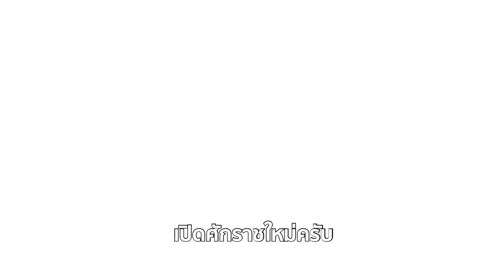เช็กฟิต | โชคดี vs ซุปเปอร์เจ๋ง | มวยไทย7สี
มวยไทย7 สี คู่ที่ 3 ประจำอาทิตย์ที่ 6 มกราคม 2562
โชคดี หนุ่ยกาแฟโบราญ ปะทะ ซุปเปอร์เจ๋ง ส.สมานการ์เม้นท์ ในพิกัด119ปอนด์